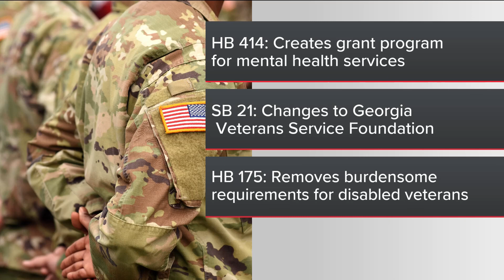Governor Kemp signs bill to bolster military and veteran support in Georgia, including mental health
The three bills are aimed at helping military personell and veterans.